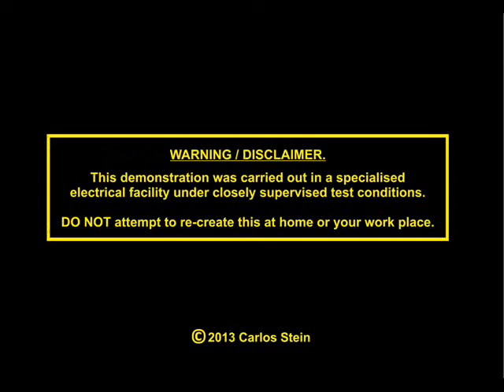10,000v Jacobs Ladder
"JACOBS LADDER" (or "High Voltage Travelling Arc"):

I built this display using a 10kv neon sign transformer (NST) to demonstrate some amazing aspects of plasma-physics to undergrads (and some post-grads) at the University of Leicester.

SAFETY PRECAUTIONS:
The "Jacobs Ladder" is a dangerous experiment.
The heat produced can melt through the electrodes and cause damage from arcing.
This demonstration was built in our specialised phys-chem workshop facility. It incorporates U.V. filtered pyrex glass, a fully floating high voltage power source, safety tip-over switch, interlocks, and timing devices to limit the cycle (and thus the risk of fire). It also has an ozone gas extraction system.

DO NOT attempt to re-create this at home unless you fully understand the implications. Your work-place may not be covered for the insurance unless you have carried out a full risk assessment.